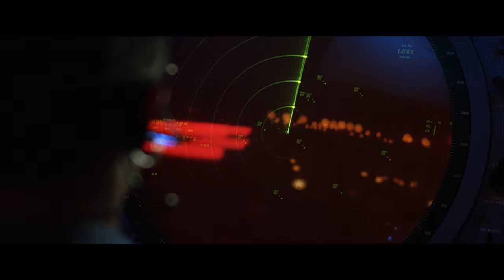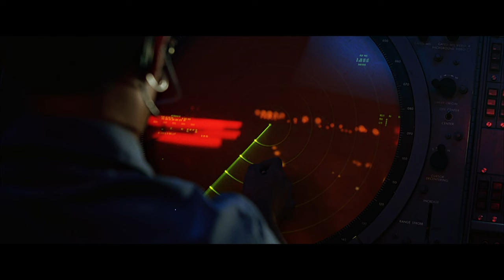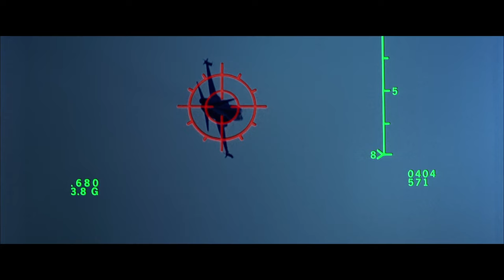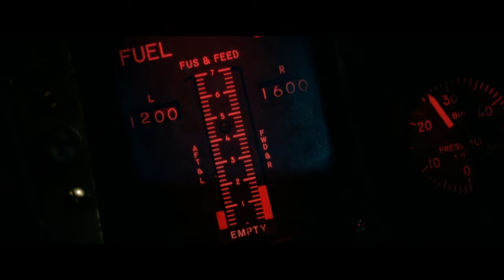THE MIG ENCOUNTER